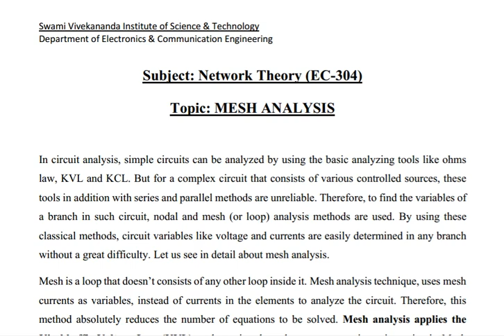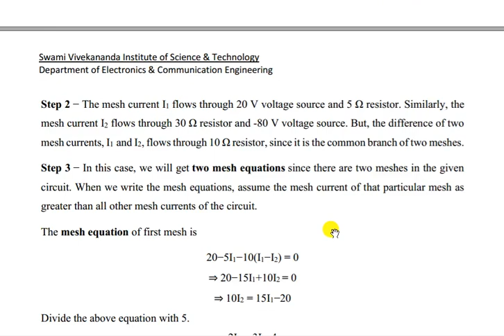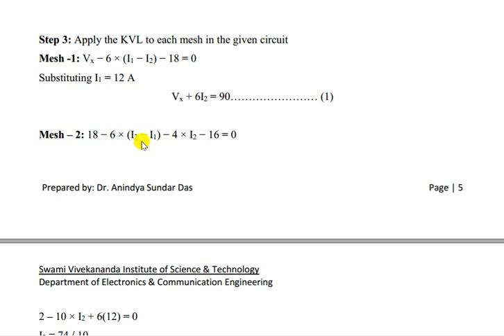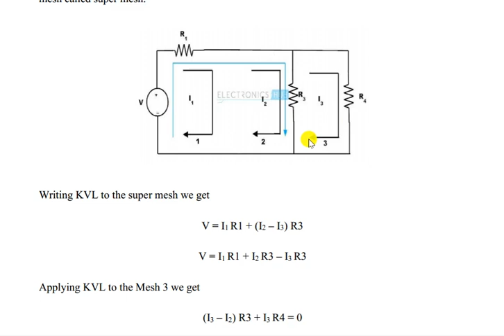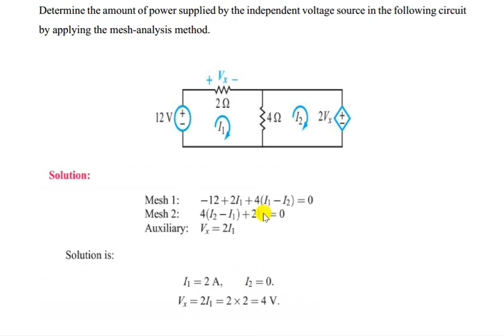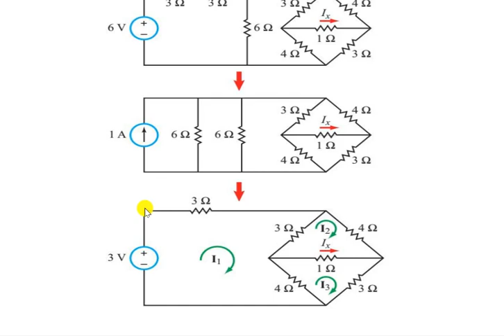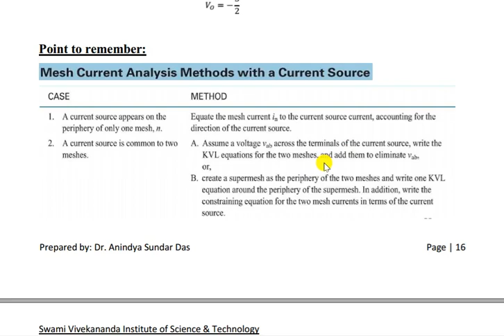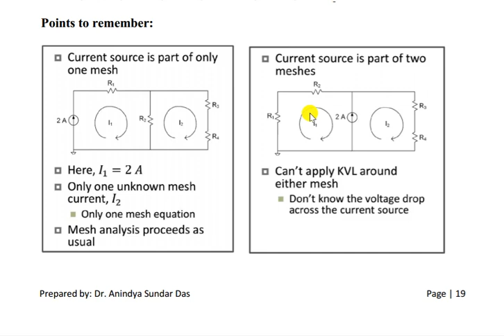Lecture 5 Mesh Analysis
Subject: Network theory
For Electronics & Communication Engineering (ECE) course
Maulana Abul Kalam Azad University of Technology, West Bengal